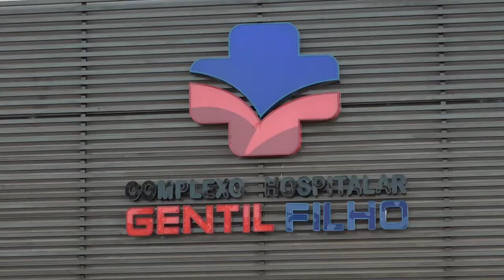Alunos do _Jardim de infância gentilzinho_ são presentados pelo Grupo gentileza